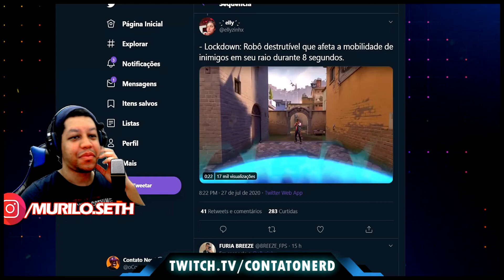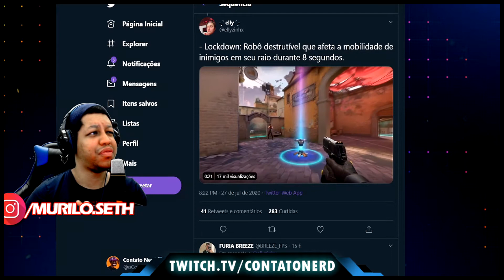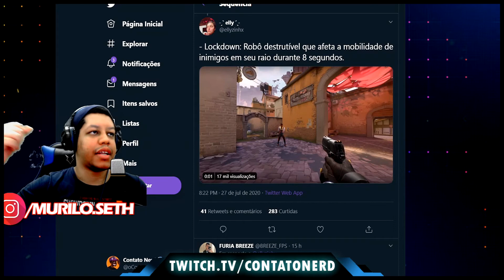Quando termina um passe de batalha do de Valorant?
Eu jogo Valorant quase todos os dias na live. Por isso gameplay de jogo é o que não vai faltar aqui no Contato Nerd Tv! Porém vamos falar sobre os episódios e atos de Valorat. Quanto tempo dura cada ato? E a ranqueada? Se segura que vai ser rápido e informativo!

► Quer fazer uma doação para o canal? Simples e rápido ( MUITO OBRIGADO você é DEMAIS!!